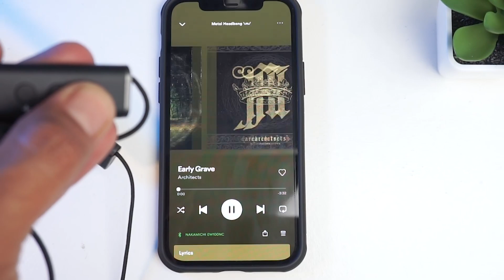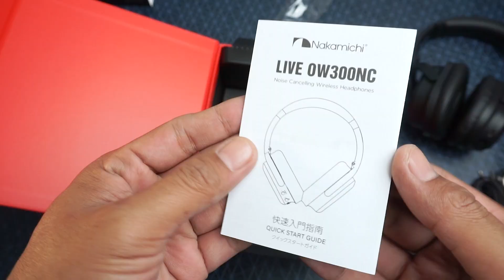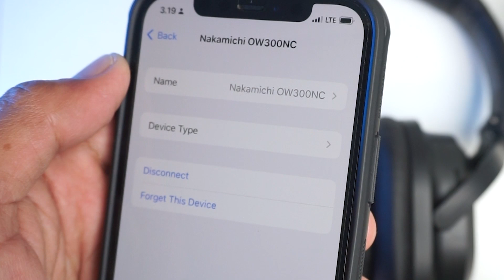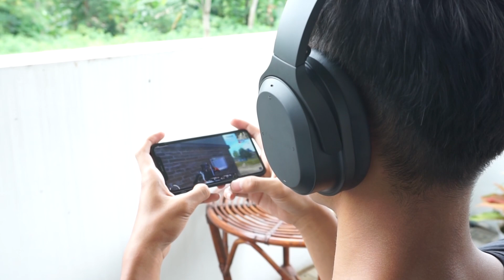Review Nakamichi EW100NC & OW300NC: Earphone Neckband ANC Buat Olahraga & Headphone Hybrid ANC!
Review Nakamichi OW300NC, headphone dengan Active Noise Cancelling yang cocok buat dipakai dengerin musik sehari-sehari dan gaming. Berbeda dengan Nakamichi EW100NC, yang merupakan earphone dengan desain neckband dan sudah IPX4 yang cocok untuk dipakai olahraga.

Dapatkan diskon hingga 69% + Extra Voucher Rp100.000 hanya di Tokopedia Audio
Festival 25 – 27 Februari 2022

00:00 Review Nakamichi EW100NC & OW300NC
00:36 Unboxing EW100NC & OW300NC
01:11 Desain & Kenyamanan Pakai
02:41 Koneksi Bluetooth & Mode Pengoperasian
04:03 Kualitas Suara
04:55 Performa Active Noice Cancelling
06:13 Daya Tahan Baterai
06:50 Kesimpulan

Nakamichi OW300NC